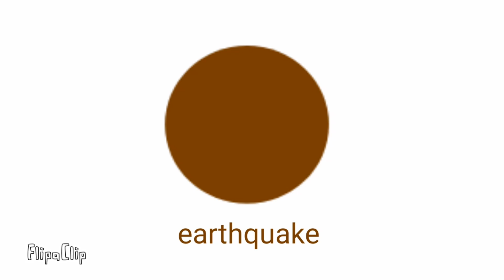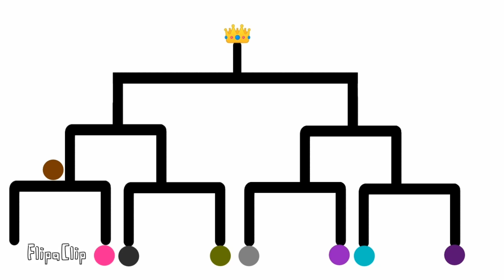Stickman tournament x One piece Paramecia DF (Flipaclip)